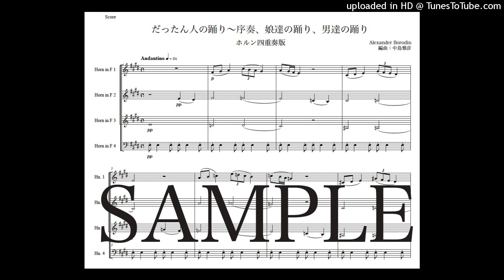ボロディン「だったん人の踊り~序奏、娘達の踊り、男達の踊り」ホルン四重奏版（編曲：中島雅彦）